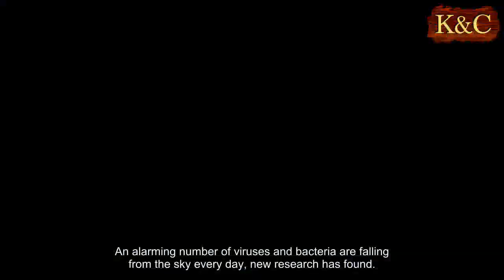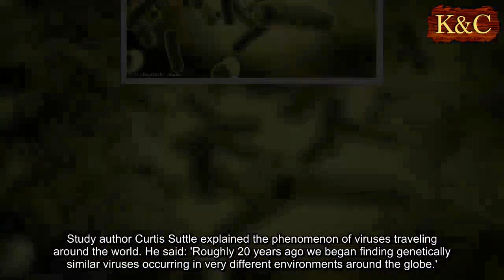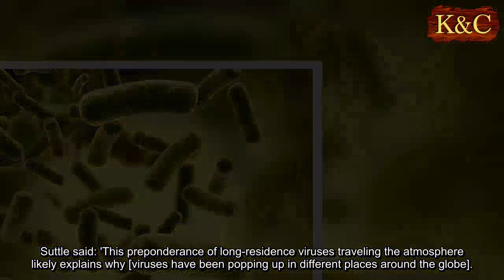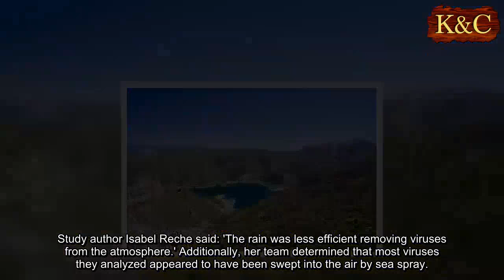Billions of viruses and bacteria fall from the sky daily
An alarming number of viruses and bacteria are falling from the sky every day, new research has found.
Scientists at the University of British Columbia have recorded the number of viruses that are swept from earth's surface into the free troposphere each day.
They then tracked the amount that fall back to the earth's surface.
Their study, the first on the topic, found that once the viruses are in the troposphere they can travel thousands of kilometers before falling back to earth.
The troposphere is the layer of the atmosphere past earth's weather systems yet below the stratosphere, which is where jet planes travel.
Study author Curtis Suttle explained the phenomenon of viruses traveling around the world. He said: 'Roughly 20 years ago we began finding genetically similar viruses occurring in very different environments around the globe.'
Viruses and bacteria can be sent into the atmosphere via sea spray and soil-dust particles.
'Bacteria and viruses are typically deposited back to earth via rain events and Saharan dust intrusions,' Suttle explained.
His team wanted to figure out the amount of that material that travels to altitudes of 2,500 to 3,000 meters, past the atmospheric boundary layer.
At those altitudes, particles can be transported longer distances than can particles that are lower in the atmosphere.
Suttle, based in Canada, partnered with researchers in Spain and the U.S. for the study.
Researchers in Spain's Sierra Nevada mountains - which reach heights of more than 3,400 meters - tracked the number of viruses and bacteria deposited onto earth per square meter each day.
They found that millions of strands of bacteria and billions of viruses per square meter came down each day.
'Every day, more than 800 million viruses are deposited per square meter above the planetary boundary layer. That's 25 viruses for each person in Canada,' Suttle explained.
Suttle said: 'This preponderance of long-residence viruses traveling the atmosphere likely explains why [viruses have been popping up in different places around the globe].
'It's quite conceivable to have a virus swept up into the atmosphere on one continent and deposited on another.'
The researchers in Spain discovered that the rates of viruses being deposited on earth were nine to 461 times larger than the deposition rates for bacteria.
They also found that the rates at which rain and Saharan dust intrusions cause viruses to travel differ.
Study author Isabel Reche said: 'The rain was less efficient removing viruses from the atmosphere.' Additionally, her team determined that most viruses they analyzed appeared to have been swept into the air by sea spray.
Viruses tend to cling to lighter, smaller, organic particles that are suspended in gas and air. This allows viruses to stay in the atmosphere longer.